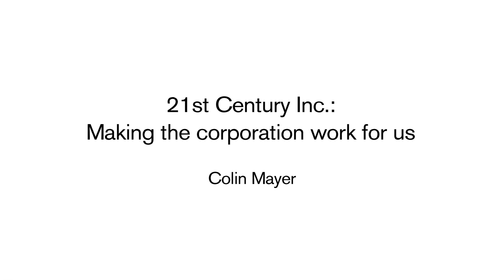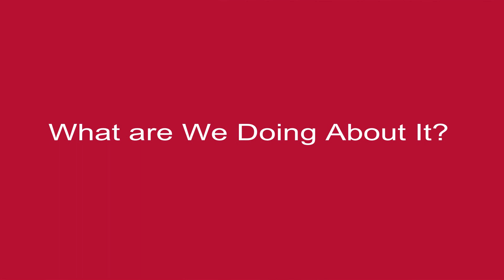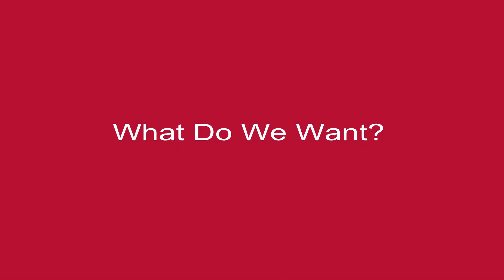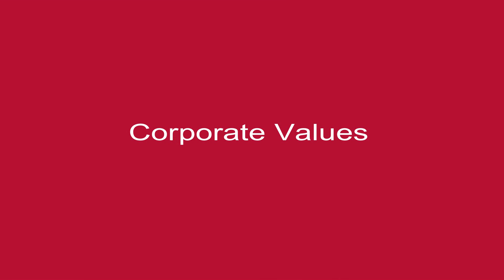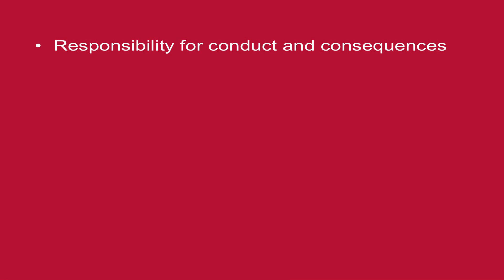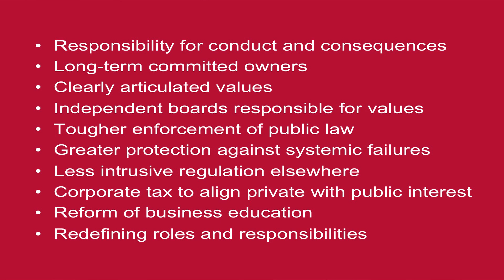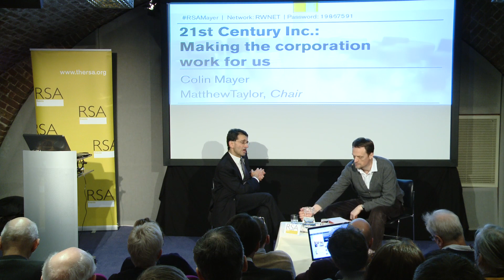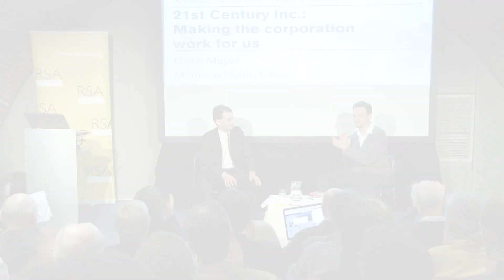Making the Corporation Work for Us - Colin Mayer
Colin Mayer calls for a new approach to how we run companies to ensure that the corporation contributes to, rather than undermines, our economic prosperity, environmental welfare and social well-being.

Listen to the podcast of the full event including audience Q&A